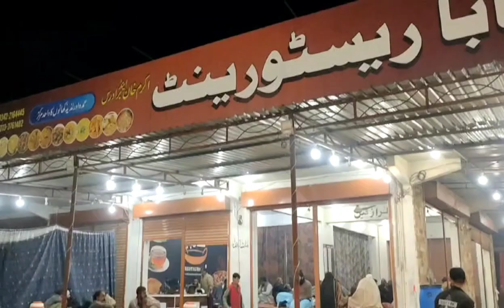BABA Khan restaurant Akram khan